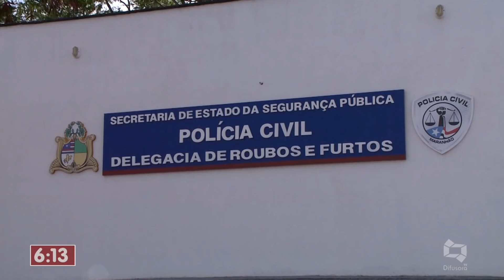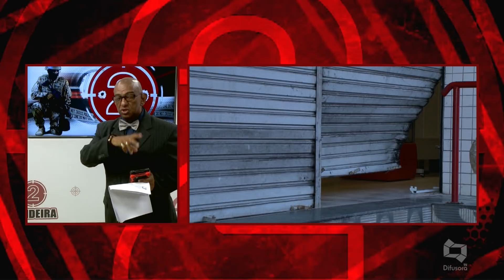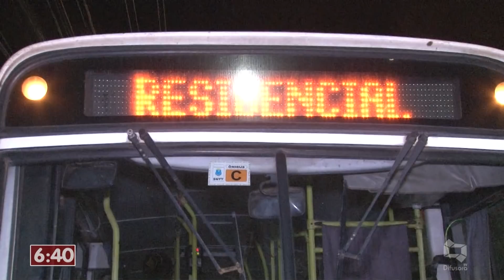[Edição141118]Assista ao Bandeira 2 desta quarta-feira